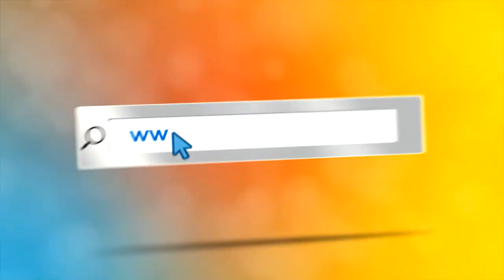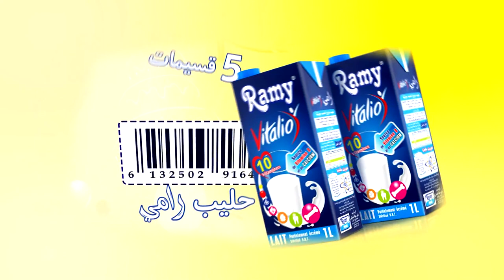إعلان حصة مع عمو يزيدعيد العمال ليوم 01 ماي Maa Amou Yazid fete du travail 01 04 2018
إعلان حصة مع عمو يزيد الخاصة بعيد العمال ليوم الثلاثاء 01 ماي على 17:00 على الشروق تيفي Annonce Maa Amou Yazid dédiée la fete des travailleurs du mardi 01 mai à 17:00 sur Echourouk TV